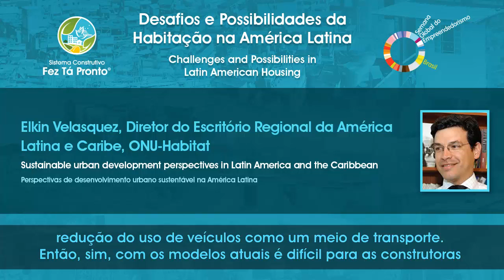Latin America & the Caribbean Base of the Pyramid Housing -- Elkin Valasquez -- UN-Habitat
The second interview during the Global Entrepreneurship Week, specifically addressing current base of the pyramid housing issues, with Elkin Valasquez -- Latin American and Caribbean regional director at UN-Habitat.  We explore several question related to current initiatives / case studies across the region, slum reform strategies (pros and cons), infrastructure development, real estate speculation, creating employment / income opportunities, single-storey housing expansion (and the associated risks) amongst several other topics.  Note, this interview is accompanied with Portuguese subtitles.

Please here to access the other interviews addressing Brazilian base of the pyramid housing issues